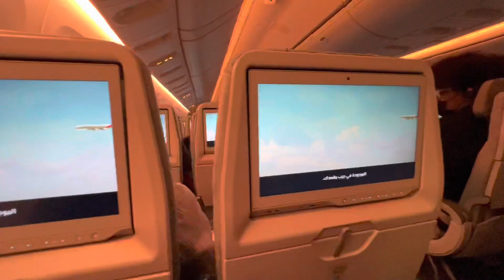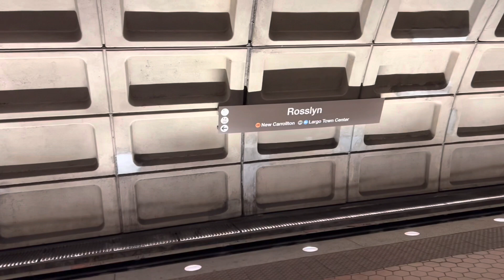How I reached Virginia USA? American Trip Part 1 | Bisaya Vlogger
Warning : Bisaya English Vlog